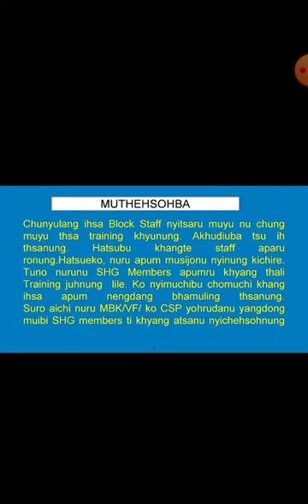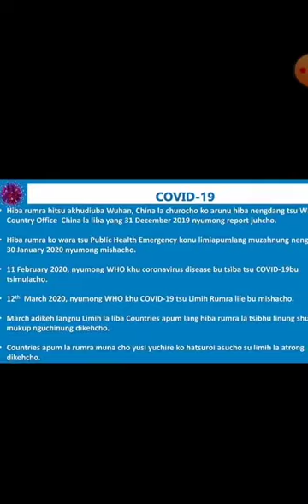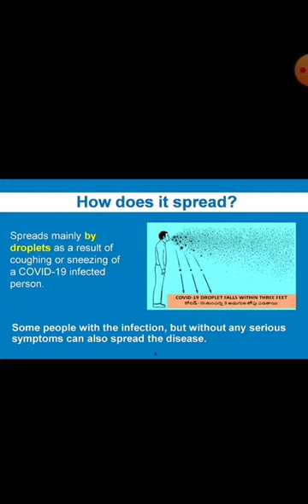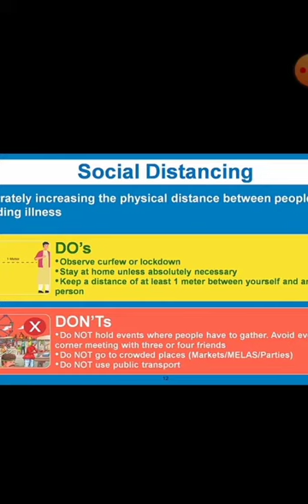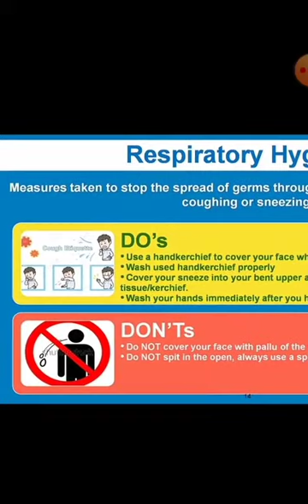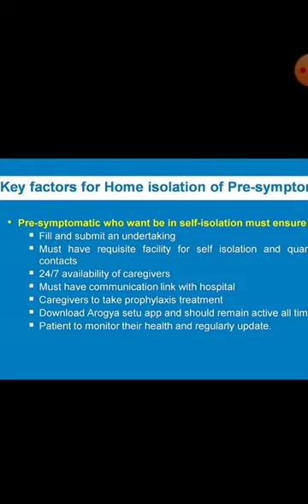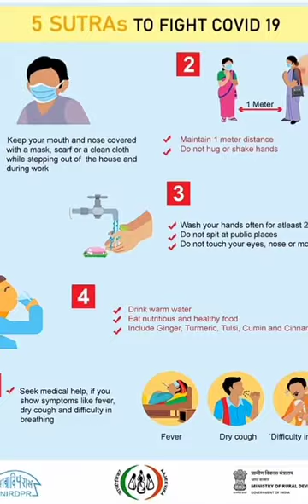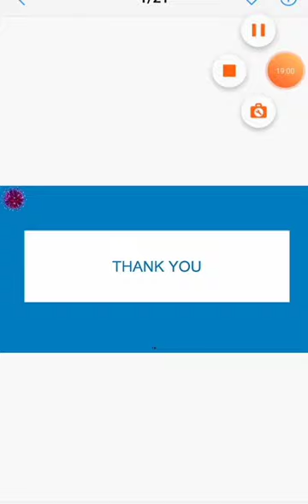COVID-19 Training in Sangtam, BMMU Longmatra, Kiphire Nagaland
Community  Cadres Training for Community Resource Person under BMMU Longmatra, Kiphire Nagaland on Risk communication for prevention of covid19 in rural India.
Topics discussed here are
Introduction
Key factors
Prevention/containment
Quarantine & Isolation